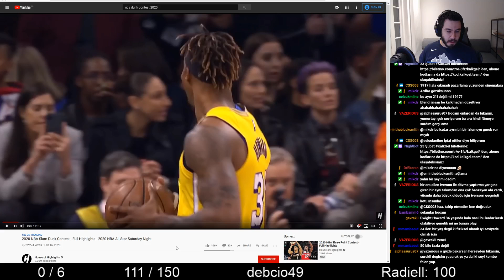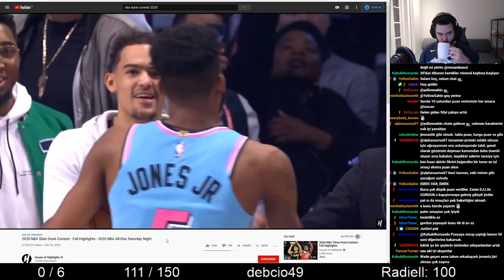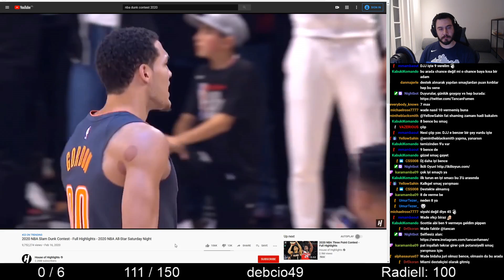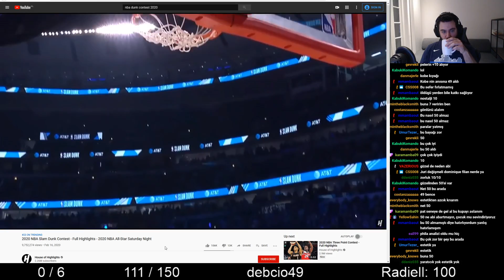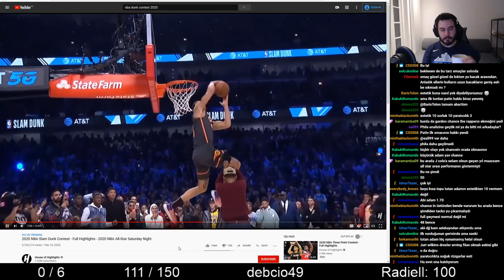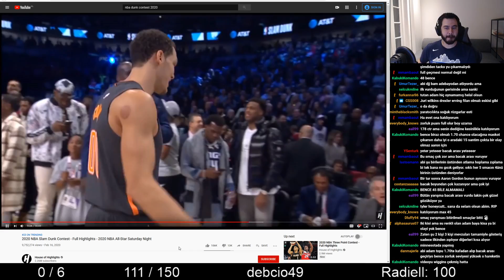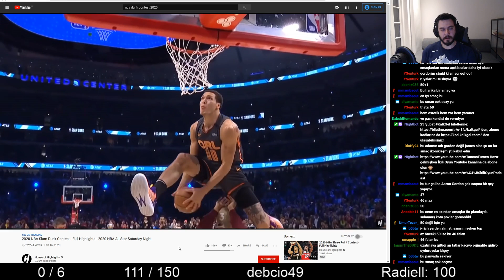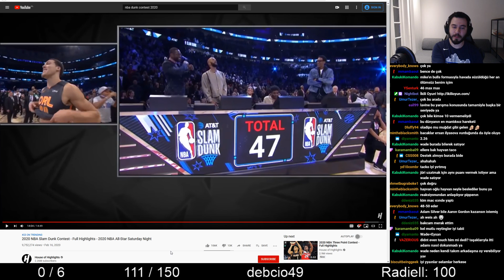Smaç Yarışmasında Kimin Hakkı Yendi? / All-Star 2020 Chicago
Pat Connaughton, Derick Jones Jr, Aaron Gordon ve Dwight Howard'ın devamlı bir şeylerinden üzerinden geçtiği, pelerinlerin takıldığı, faul çizgisi diye yola çıkıp Çeşme'den smaç yapılan bir yarışmayı geride bıraktık. Peki kimin hakkı yendi?